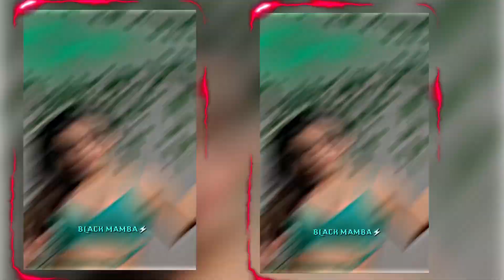Kudiyani Teri Vibe 🥵🤤 New Xml Presets || Alightmotion